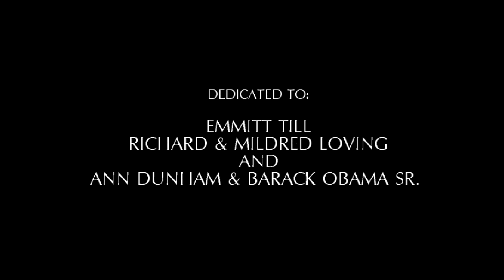Pretty Boy Hef - "Holdin' Me Down" feat. Osei Jenkins - Official Video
"Holdin Me Down" (single on the debut album "Nobody Else")
Written and performed by Pretty Boy Hefner feat. Osei Jenkins
Music Production by @DJPain1
Video Production by Gregory "G!nxGbanga" Doby @Ginxgbanga
Management: Unidec Entertainment

Label: PBE Music Group
ISRC#: QMA4S1400000
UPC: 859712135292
Primary Genre:  POP MAINSTREAM
Secondary Genre: RHYTHMIC URBAN/HIP-HOP

Pop culture's newest young superstar -17 year old Sam Wright III, known as Pretty Boy Hefner, has released his first official single "Holdin Me Down" which hit I-Tunes and releases Tuesday, April 15, 2014. The single, features newcomer Osei Jenkins and is produced by Gold Certified Producer DJ Pain 1 (who has produced for artists such as Young Jeezy, 50 Cent, & Schoolboy) and  is the debut track off his upcoming album, "Nobody Else".

"Holdin Me Down" is a soultry rap ballad which lets the girls know how beautiful monogamy can be. The music video for the song touches on the acceptance of interracial relationships and is a dedication to Civil rights leader Emmitt Teal, The Lovings (the first interracial marriage couple in the US), and the parents of Barack Obama. The single and video will be released on major media platforms, and will be followed up by a array  of promotional ventures and shows to prepare for the release of Pretty Boy Hefner's' debut album release "Nobody Else".

Other notable singles featured on the album include: "How we do it", "OTOTW', "What U Need", and "She Bad". The Album "Nobody Else" will be released in the spring of 2014.